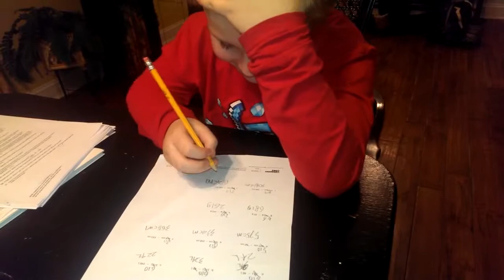Doing common core homework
He says they are right, doing common core homework will make you hate math.